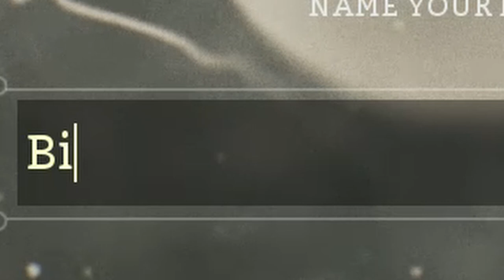Hangin' with Lucy | Ancestors: The Humankind Odyssey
Join me in a trip back in time to screw around as our early hominid ancestors